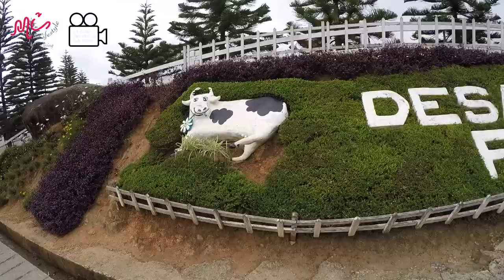Dairy Farm Kundasang Sabah | Malaysia New Zealand - Interesting place in sabah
another interesting place in sabah is Dairy Farm Kundasang Sabah is Located at the foothills of Mt. Kinabalu, this farm offers the most amazing scenery one could ever imagine.

It's hella heaven on earth. A paradise for nature lovers and photographers. And the animals there are so damn cute. It is unbelievable to see big cows and beautiful goats here

A very cool place like abroad with green surrounding plants that are really mesmerizing to look at and can see Mount Kinabalu at close range if not foggy.

In addition, we can also enjoy products from very fresh cow's milk such as ice cream and yogurt

If you're interested to learn more about interesting place in sabah and the dairy farm kundasang sabah, also callled Malaysia New Zealand watch on.

This video is about interesting place in sabah information but also try to cover the following subject:
-Dairy Farm Kundasang Sabah
-Sabah Cow Farm
-Ladang Lembu Kundasang Sabah

Something I observed when I was searching for details on Malaysia New Zealand was the lack of pertinent information.
Malaysia New Zealand nevertheless is an subject that I know something about. This video therefore should matter and of interest to you.

If you were searching for more info about Dairy Farm Kundasang Sabah or Sabah Cow Farm did this video aid?